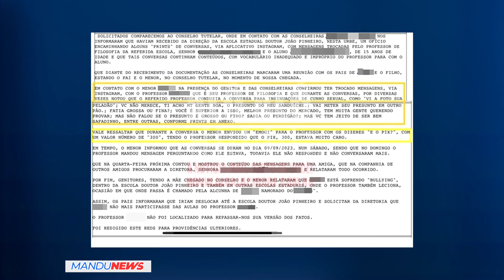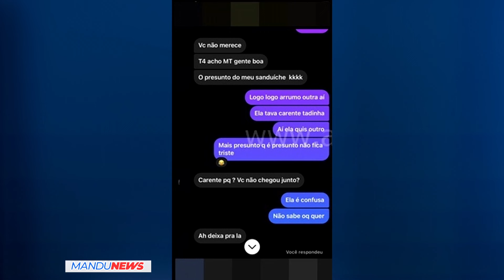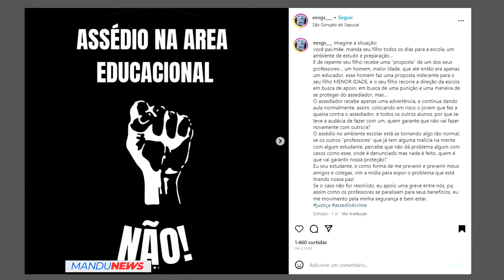Estado afasta professor que trocou mensagens com adolescente em São Gonçalo do Sapucaí